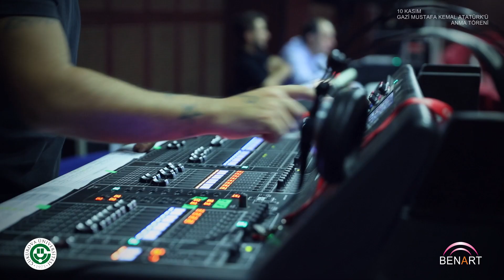BENART- Çukurova Üniversitesi "10 Kasım Anma Töreni 2019"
Çukurova Üniversitesi tarafından Ulu Önder Atatürk’ün 81. ölüm yıldönümü anısına düzenlenen “Bir Ömürdür Atatürk” adlı anma töreninin tüm teknik organizasyonu BENART tarafından yapılmıştır.